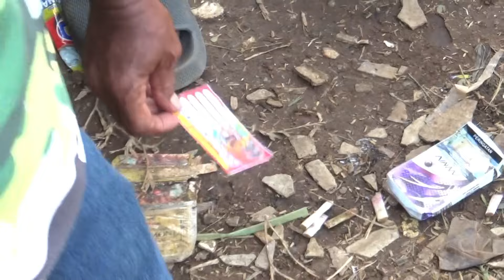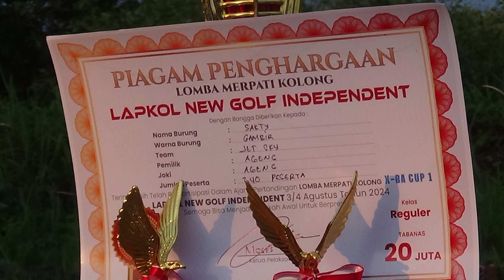LOMBA 20jt " SAKTI BF - berhasil Juara setelah mengalahkan KRIS...